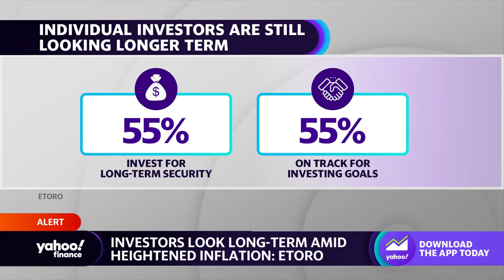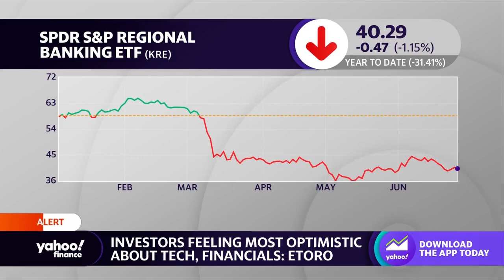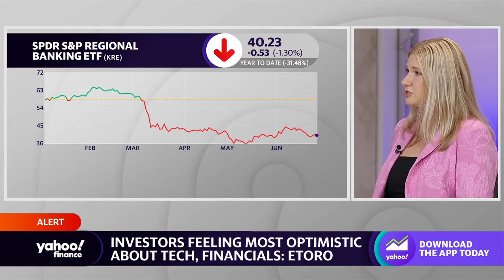Investors are still focused on long-term goals despite macro concerns: Survey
eToro USA Investment Analyst Callie Cox joins Yahoo Finance Live anchors Julie Hyman and Brad Smith to break down where retail investors are feeling the least confident and which sectors they are feeling the most optimistic on.